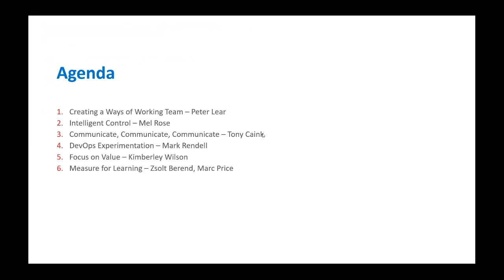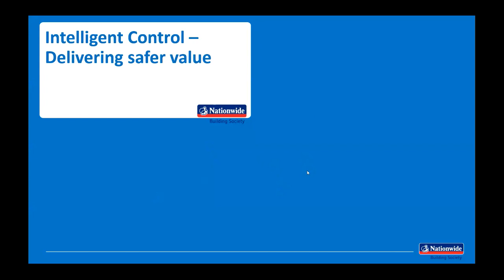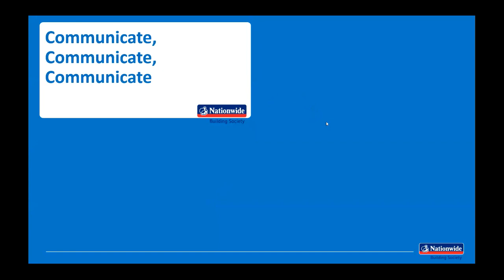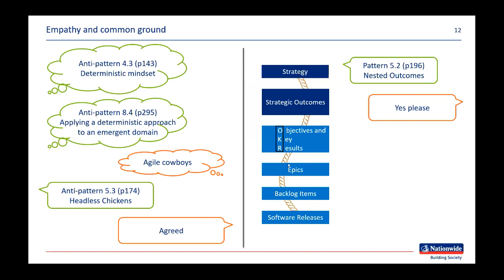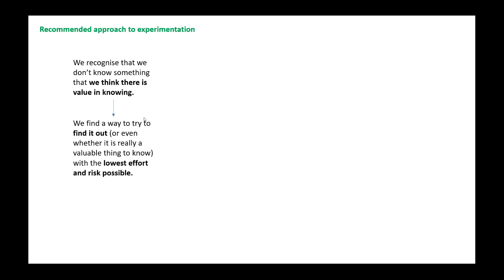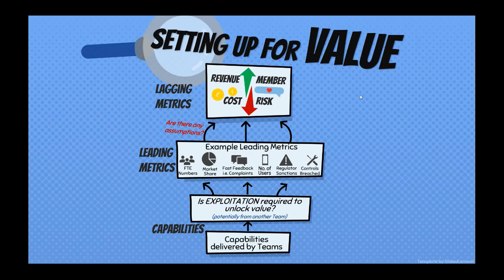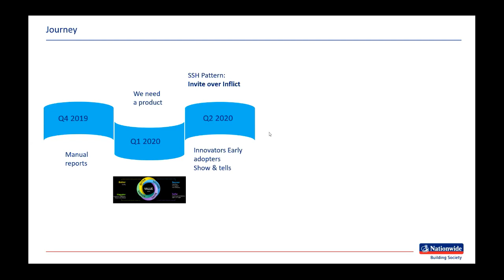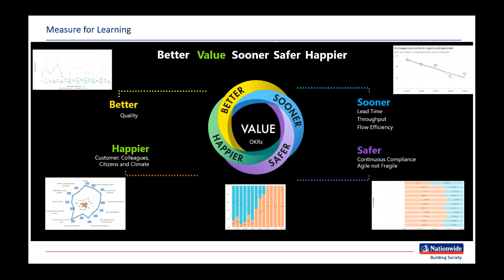The Ways of Working Journey with Nationwide Building Society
Learn about the ways of working journey at Nationwide Building Society, the UK's largest mutual, through 6 short lightning talks by the teams:
1. Creating a Ways of Working Team: the journey over the last 12 months, what worked, what hasn’t, where next. by Peter Lear.
2. Intelligent Control: a brief overview of the new control approach that is being rolled out within the Society. by Mel Rose.
3. Communicate, communicate, communicate: What happens when business agility is a C-suite strategic priority and someone asks you for the plan with ‘more detail please’. by Tony Caink.
4. DevOps Experimentation: how we went on a journey that led us to focus on bottlenecks and knowledge using hypothesis led experimentation. by Mark Rendell
5. Focus on Value: in an environment where cost is king we are trying to change our behaviours to focus on value. by Kimberley Wilson.
6. Measure for learning: how we unlocked measurability and provided colleagues at all level with access to data and insights on BVSSH outcomes. by Marc Price, Zsolt Berend.

Join the movement to achieve better ways of working in your organisation